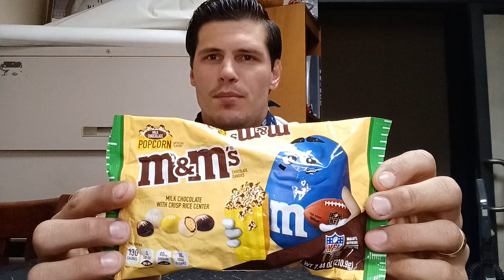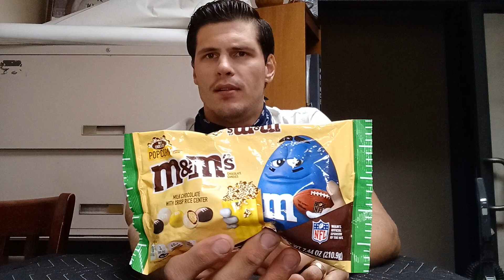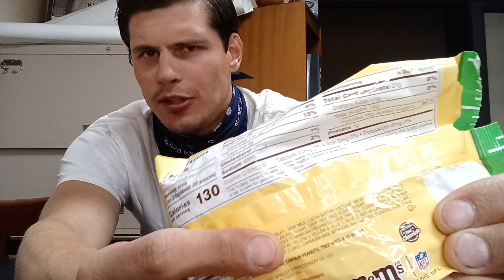M&M's Popcorn review 😋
Did you like this video? 😜 Check out industrial Industries World radio where you can find the finest food reviews documentaries random tips and so much more great stuff!! 🛡🗡❤️‍🩹🙏